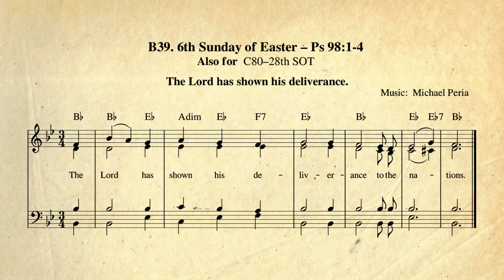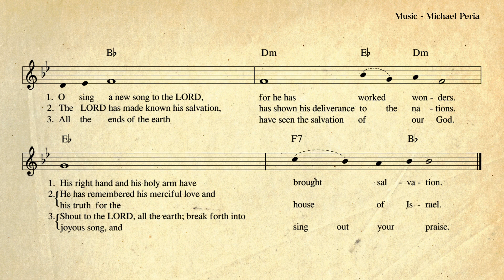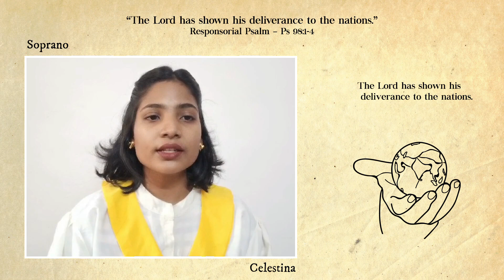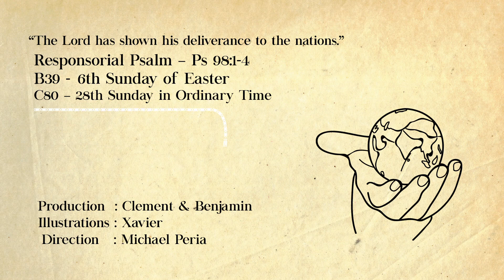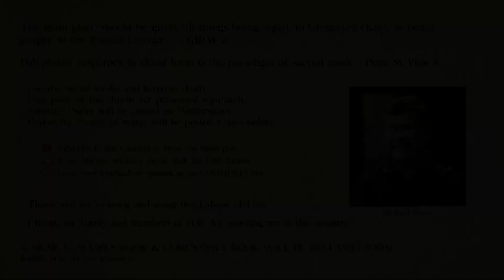The Lord has shown his deliverance, Ps 98. 6th SOE CB. Lyrics: Lectionary 2020–CCBI. Music:M Peria.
THIS PSALM IS MEANT FOR…
6th Sunday of Easter, Cycle B, 28th Sunday of Ordinary times Cycle C. The Lord has shown his deliverance, Ps 98, Lyrics: Lectionary 2020–CCBI, Music: Michael Peria, and Musical Settings approved by – CCBI.  This is a part of the Musical Scorebook, “Chanting the Responsorial Psalms” (Psalmi Responsorii in Cantu) that will soon be published, reference B39.  This video is presented by the Hyderabad Archdiocesan Choir – HAC.

This video posting aims to learn and chant during our Liturgical Celebrations. Towards the end of this video, each part of the polyphonic is presented separately. Make use of Social Media to learn. I believe this will be a great help to the choir to learn and sing the chorus in polyphonic because “Singing in POLYPHONIC is really Catholic”– Pope Benedict.

ONLINE VIDEO PRODUCTION…
This is chanted and sung by HAC… Canter Celestine.  Audio & Video production is done by Clement and Benjamin.

REQUEST…
• If any communities, a parish choir, a family or an Individual likes to take up chanting/singing a Psalm please get in touch with us and we will help you online to learn and record.
• We would be happy if you could sponsor and assist us in making this video.  We spend Rs 2,000/- (25 US Dollar) per Psalm.
• Pray for our ministry.

B39 6th Sunday of Easter –Ps 98:1-4
Also for C80 – 28thSunday in Ordinary Time

The Lord has shown his deliverance
to the nations.

O sing a new song to the LORD,
for he has worked wonders.
His right hand and his holy arm have
brought salvation.

The LORD has made known his salvation,
has shown his deliverance to the nations.
He has remembered his merciful love
and his truth for the house of Israel.

All the ends of the earth
have seen the salvation of our God.
Shout to the LORD, all the earth;
break forth into joyous song, and
sing out your praise.

Gospel Acclamation – Jn 14:23
(for the 6th Sunday of Easter)
Alleluia, Alleluia!
If anyone loves me, he will keep my word, says the Lord;
and my Father will love him, and we will come to him.
Alleluia!